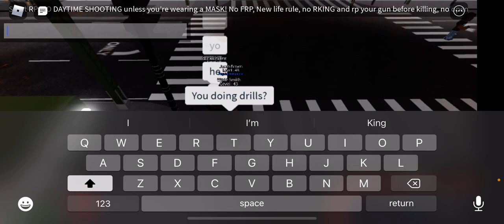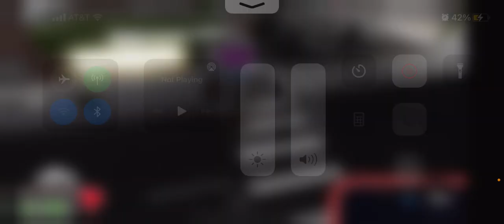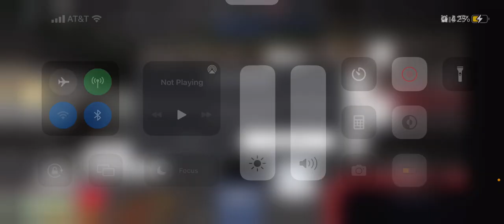SO I GOT MAC ON SOUTH BROXN AND IT DID NOT GO WELL